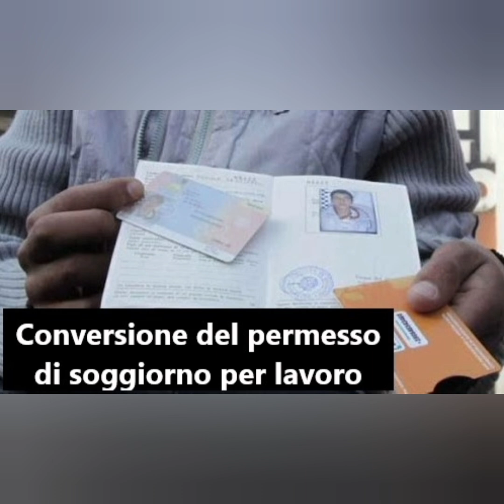ها كيفاش تغير وتحول لكونطرا ديالك من موسمية ومحدودة لعادية للعمل في ايطاليا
تواريخ متداخلة لإرسال الطلبات مع الموعد النهائي في 17 مارس 2022 والوصول إلى الإجراء باستخدام بيانات اعتماد Spid.
يتم تقسيم الأسهم المتبقية بين إدخالات المواطنين من خارج الاتحاد الأوروبي الذين أكملوا برامج التدريب والتعليم في بلدانهم الأصلية ، وإدخالات العمال من أصل إيطالي المقيمين في فنزويلا وإدخالات المواطنين من خارج الاتحاد الأوروبي للعمل لحسابهم الخاص وكذلك بين التحويلات من تصاريح الإقامة الممنوحة بالفعل لأسباب أخرى في تصاريح الإقامة للعمل الثانوي والعمل الحر. سيكون من الممكن إرسال الطلبات من 9.00 يوم 27 يناير 2022.
سيتم تقسيم الحصص ، من قبل وزارة العمل والسياسات الاجتماعية ، بين المناطق والأقاليم المتمتعة بالحكم الذاتي. سيكون من الممكن إرسال الطلبات من الساعة 9.00 في 1 فبراير 2022. سيكون تطبيق الملء المسبق لاستمارات الطلب متاحًا من الساعة 9.00 في 12 يناير 2022 ، من خلال الوصول إلى إجراءات الكمبيوتر المشار إليها على موقع الويب